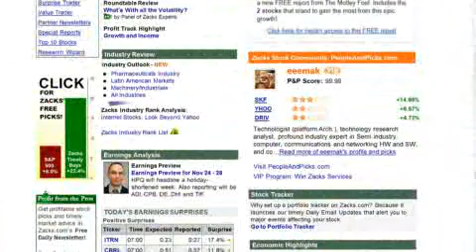Wait To Buy Financial Wait To Buy Financial Stocks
Even after yesterday's rally, there are still several reasons to avoid C, GS, WABC and other financial stocks.